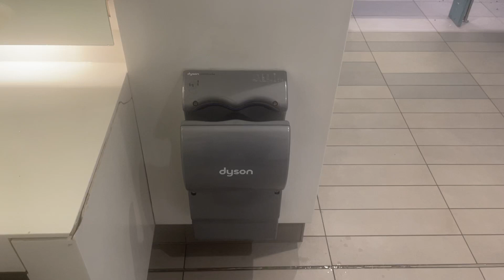Dyson Airblade DB | Central City Mall | Surrey BC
This mall had black Verdedris before iirc

Serial#: NA